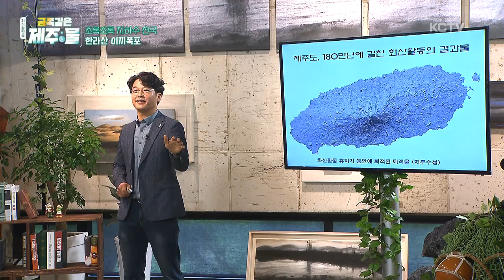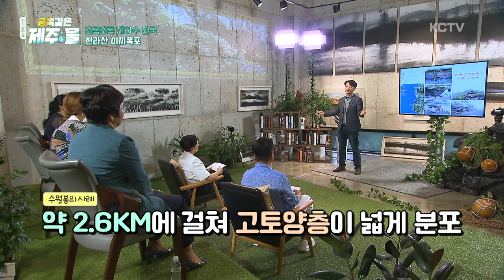KCTV 금쪽같은 제주물 3편 - 수만 년 자연이 품은 제주 물 #9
KCTV 금쪽같은 제주물 3편 - 수만 년 자연이 품은 제주 물
#9 초록초록 지하수 천국 한라산 이끼폭포